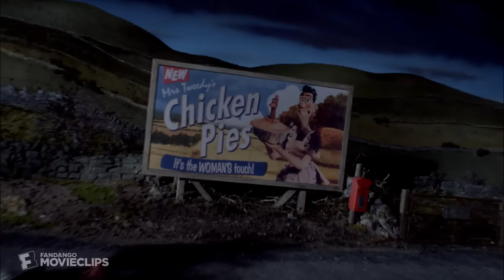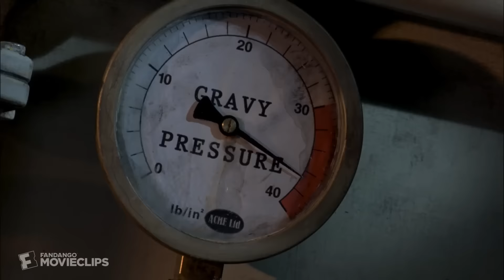Chicken Run (2000) - Fight Or Flight Scene (10/10) | Movieclips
Chicken Run - Fight Or Flight: Ginger (Julia Salawha) and Rocky (Mel Gibson) fight a bloodthirsty Mrs. Tweedy (Miranda Richardson).

FILM DESCRIPTION:
This engaging stop-motion, claymation adventure tells the story of an American rooster who falls in love with a gorgeous hen on a British farm. The couple decides to run away from the farm, but they must first contend with the evil farmer who is intent on keeping them under her control. The chickens decide to attempt an escape so they don't get turned into chicken pot pies.

CREDITS:
TM & © Dreamworks Animation (2000)
Cast: Benjamin Whitrow, Imelda Staunton, Jane Horrocks, Julia Sawalha, Lynn Ferguson, Mel Gibson, Miranda Richardson, Phil Daniels, Timothy Spall, Tony Haygarth
Screenwriter: Karey Kirkpatrick
Director: Nick Park, Peter Lord